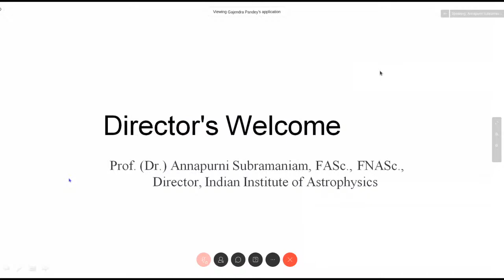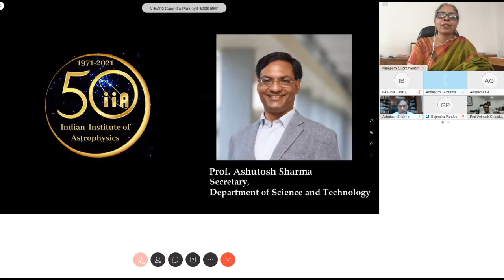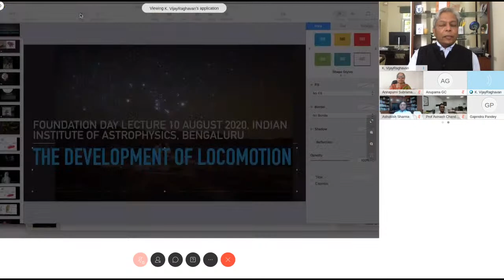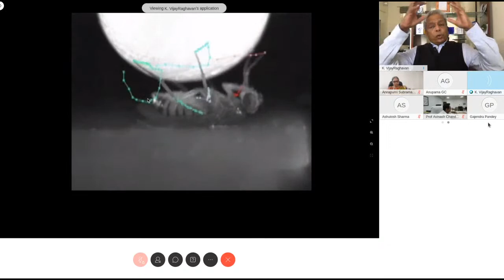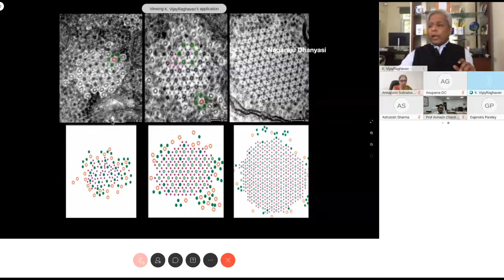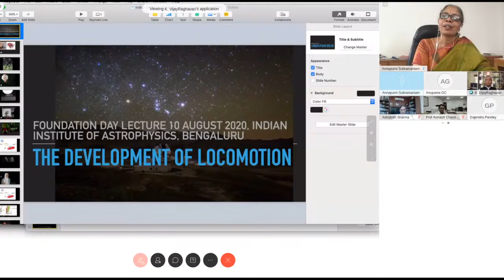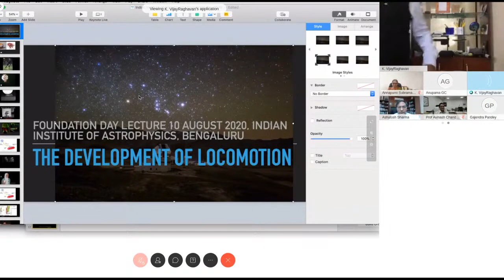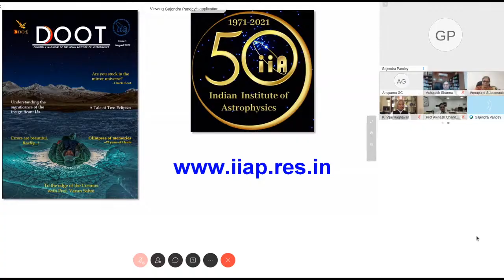Founder's Day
An online program is arranged on the occasion of IIA Founder's day,
Monday 10 August 2020 starting from 10:30 am onwards

* Welcome address by the Director, Indian Institute of Astrophysics

* Inauguration of IIA -50 celebration with the release of the logo,
   by Professor Ashutosh Sharma, Secretary, Department of Science and Technology

* Release of IIA's e-magazine (DOOT)
   by Professor Avinash C. Pandey, Chairman, Governing Council, IIA

* Founder's Day Lecture
by Professor K. VijayRaghavan, Principal Scientific Advisor Government of India.